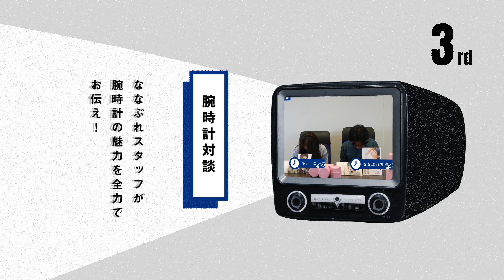腕時計の魅力を配信！“ななぷれチャンネル”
私たち「腕時計のななぷれ」は大阪府堺市に実店舗を構える
腕時計のセレクトショップです。

お客様が喜んでくれる楽しんでくれるをモットーにYouTube動画を配信しております！
ななぷれのぷれはpleasure（プレジャー）のぷれです。
お客様にYouTubeを通して少しでも
pleasureをお届けできればと思っております！

1分で腕時計の魅力をお届けします！